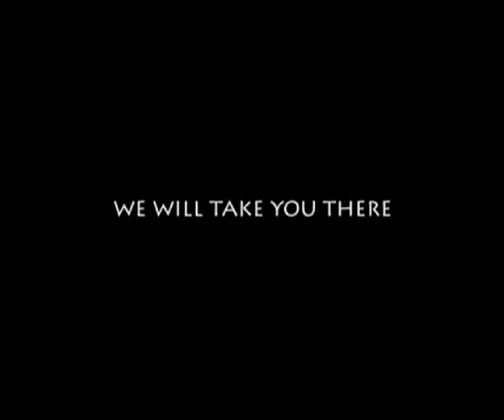Aqua Dreams Imaging Promo 2